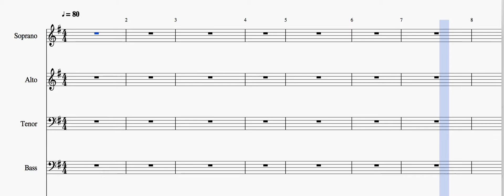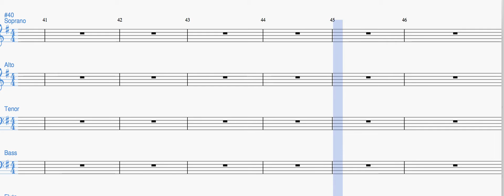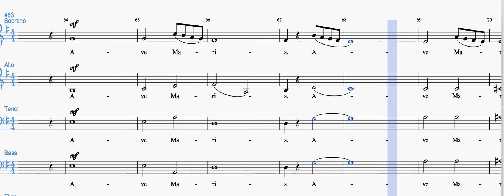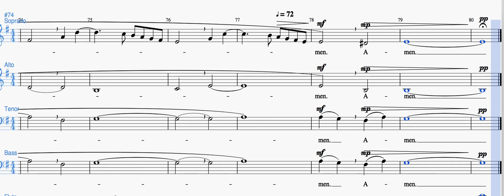Ave Maria Caccini Soprano predominant